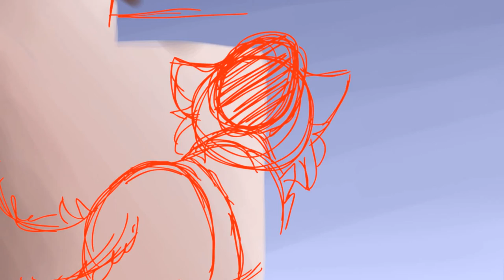Amy Mist Animation Reel 2019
bout time i put together an updated one!